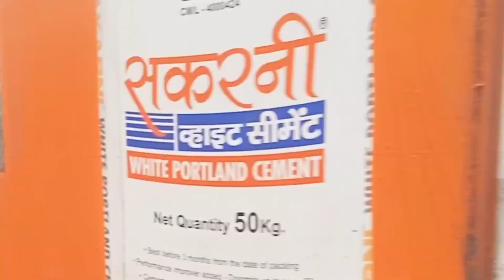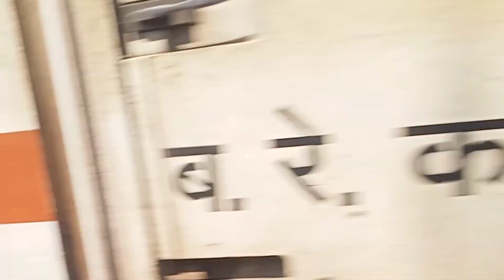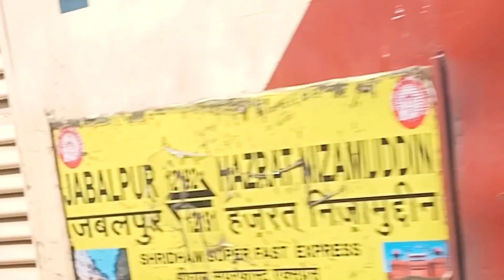Speed!! 130Kmph😨 Kota Jan Shatabdi Express Skip Tughlakabad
Welcome to AR TrainShorts

             All Train Information 👇

12716 Sachkhand Express (Amritsar Junction to Hazur Sahib  Nanded )

12218 Kerala Sampark Kranti Express ( Chandigarh Junction to Kochuveli )

12189 Mahakoshal Express ( Jabalpur to Hazrat Nizamuddin )

12060 Kota Jan Shatabdi Express ( Hazrat Nizamuddin to Kota Junction )

12625 Kerala Express ( Thiruvananthapuram Central to New Delhi )

14318 Dehradun - Indore Express  ( Dehradun Terminal to Indore Junction )

12191 Shridham SF Express  ( Hazrat Nizamuddin to Jabalpur )

12555 Gorakhdham SF Express  ( Gorakhpur junction to Bhatinda Junction )

04969 Bhiwani Express  ( Old Delhi to Bhiwani Junction )

14723 Kalindi Express ( Kanpur Central to Bhiwani Junction )

Instagram ID } @ar_trainshorts
Facebook Page} AR TrainShorts